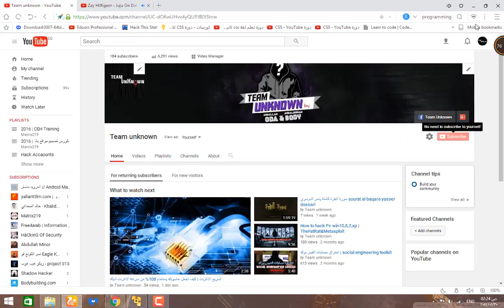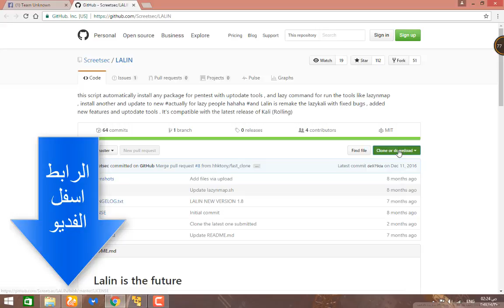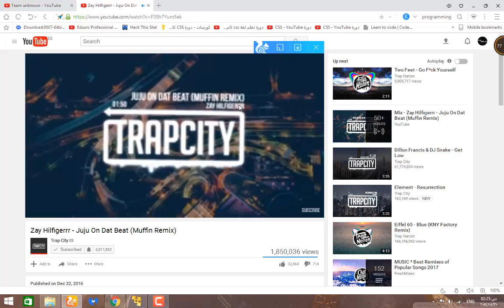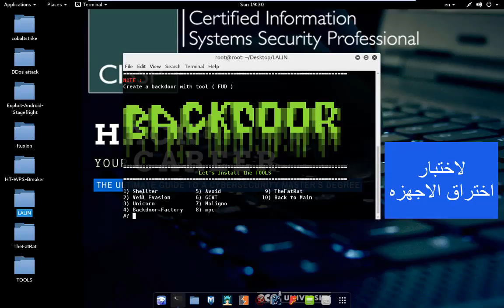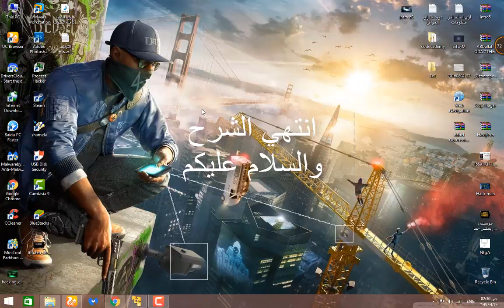شرح أداه LALIN | أداه تسهيل اختبار الاختراق | KALI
LALIN : أداه تضم كل ادوات اختبار الاختراق واختراق الاجهزه و الواي فاي الخ

اختبار الاختراق
kali linux
kali hack
hack kali
hacker kali
pentest
tools
team unknown
hack wifi
hack pc
hacking
اختراق الواي فاي
اختراق المواقع
اختراق الاجهزه
اختراق
تحديث سورسات الكالي
تحديث
update
apt-get
views
KALI
backdoors
metasploit